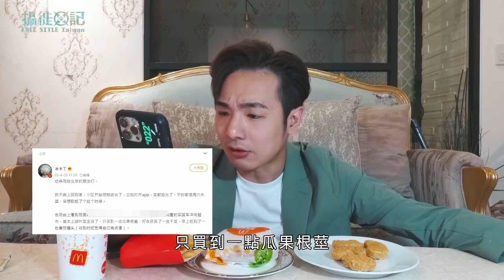誰說北京沒飯吃？央視主播：相信黨，物資絕對夠，結果自己下班也去搶購｜小粉紅：我們跟上海不一樣